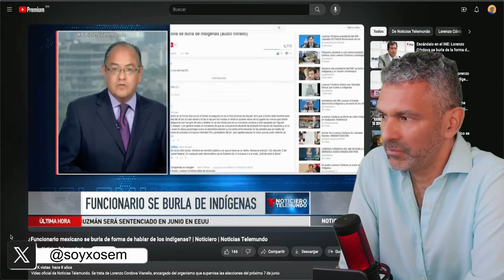CÓRDOVA LANZA ACUSACIONES SIN SUSTENTO EN DISCURSO DE MITIN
Crónica de la Marcha por la Democracia del 18 de febrero de 2024.
Lorenzo Córdoba lanza acusaciones contra el gobierno de AMLO de supuesto autoritarismo que no describe y sólo se limita a mencionarlas para hacer que los asistentes y simpatizantes de la oposición las den por hecho.

00:00 Apertura
04:50 La "marcha" por Reforma
10:09 Monumento a la Revolución
21:10 Llegada al Zócalo
31:10 Lorenzo Córdova se burla de indígenas
35:40 Discurso de Lorenzo Córdova
01:13:40 Salida del Zócalo
01:15:15 Carlos Alazraki ni llegó al Zócalo